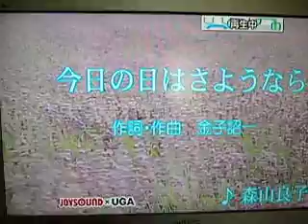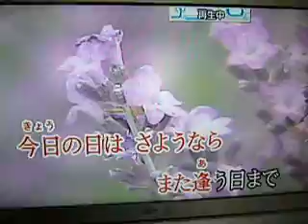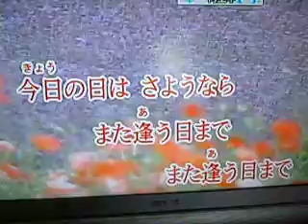今日の日はさようなら